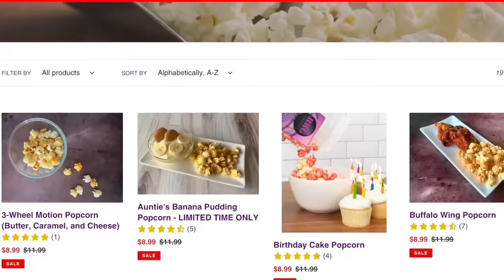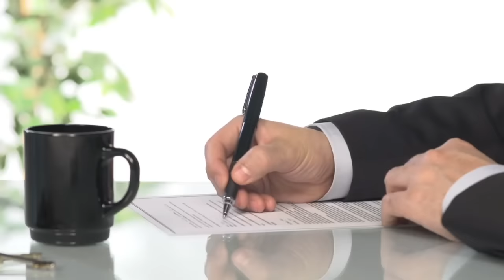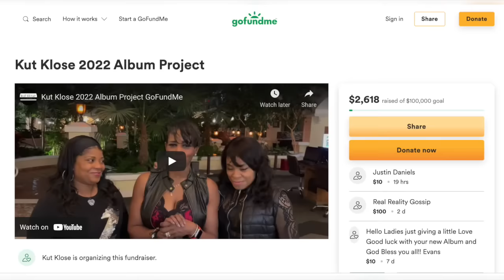Keith Sweat Wasn't Paying Kut Klose?! 😡 This Is What Happened to the '90s R&B Group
The ‘90s saw plenty of great R&B groups, and one of the most promising was Kut Klose. The trio was featured on several of Keith Sweat’s massive hits before releasing their own music, like the 1995 song “I Like.”

Despite their immediate success, they only released one album before they disappeared, and the truth about what happened to Kut Klose following their affiliation with Keith is messier than you could ever imagine.